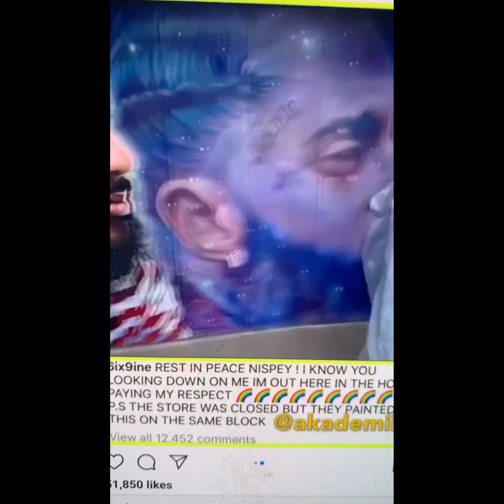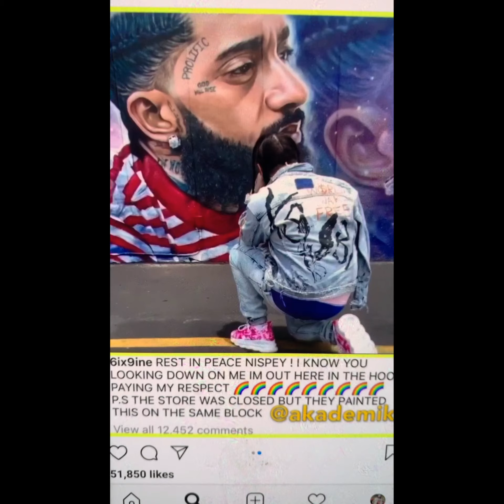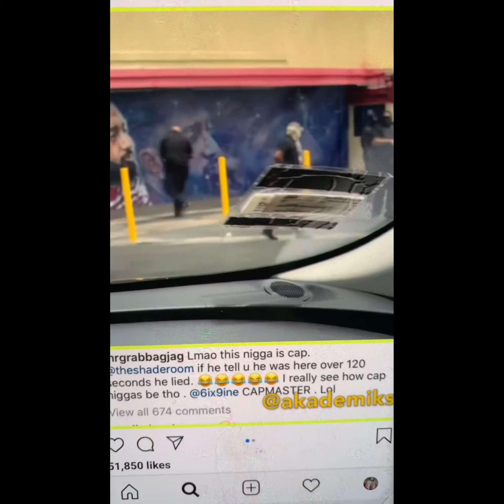Tekashi 6ix9ine goes to Nipsey Hustle Mural to pay respect